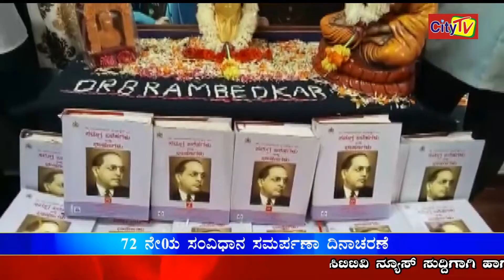CITY TV NEWS 26 11 2021